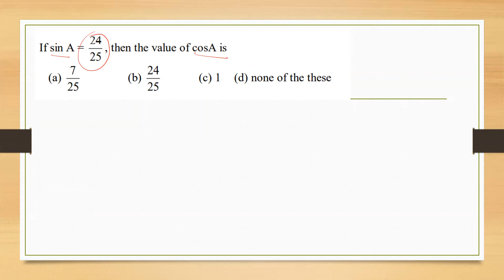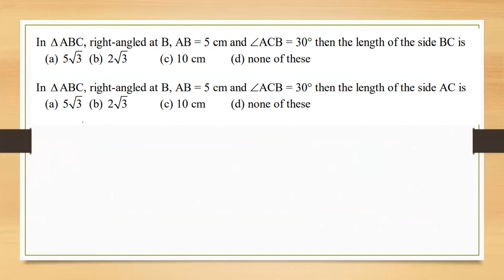Exam Preparation Series | Class 10th Maths | Trigonometry part 1 | CBSE | NCERT | R D Sharma | PYQ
Dear  Students
Prepare here for Schooling/ NTSE / Olympiad.
I will cover each and every concept of Class 10 Maths ( Chapter wise ) with examples in simplest way.
So join channel now and learn Maths from very basics.